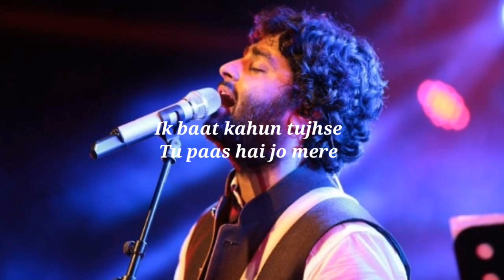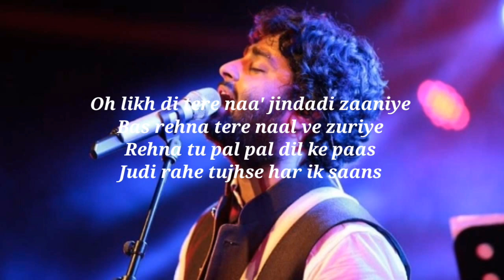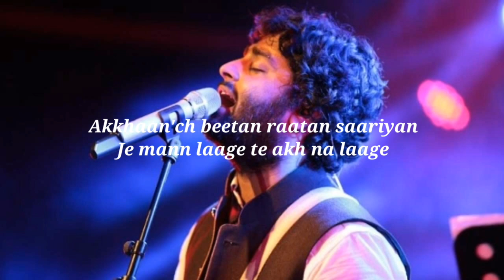Pal Pal Dil Ke Pass (Lyrics) By Music Library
Music Library is the safest Channel public latest songs in Hindi and not only songs also Lyrics of songs.

The music library is the channel that is provided the latest songs lyrics.
The music library is Represent the romantic and love Hindi and English Songs.

Credit By :

Singer: Arjit Singh and parampara Thakur
Song Composed: Sachet-Parampara
Lyrics: Siddharth-Garima
Song Producer : Rishi Rich

Lyrics

Rehna tu pal pal dil ke paas
Judi rahe tujhse har ik saans...

Khud pe pehle na itna yaqeen mujhko ho paya
Mushqil si ghadiyan asaan huyi ab jo tu aaya

Ik baat kahun tujhse
Tu paas hai jo mere

Seene se tere sar ko laga ke
Sunti main rahun naam apna

Oh likh di tere naa' jindadi zaaniye
Bas rehna tere naal ve zuriye

Sunta main rahun naam apna
Ho naam apna

Naal tere ik ghar main sochaan
Baari kholaan te chann dikh jaave
Akkhaan'ch beetan raatan saariyan
Je mann laage te akh na laage

Pyaar hi odhein te pyaar hi khaana
Vich koi aave te pyaar hi aana
Duniya de vich assi duniya ton door
Hunn naal tere mera har sapna

Seene se tere sar ko lagaa ke
Sunta main rahun naam apna o...

Teri ungliyon se aasmaan pe kheechun ek lambi laqeer
Aadha tera aadha mera iss jahaan mein hum do ameer

Koi nazar na aaye mainu
Tu duniya ton wakhri ho gayi
Uthaan tainu takkda jaawan
Tu hi meri naukri ho gayi (x2)

Dooriyan ek pal bhi na gawaara ho
Chal ghoome duniya phir sang awaara ho

lyrics are by Siddharth-Garima.
Judi rahe tujhse har ek saans

 videos.